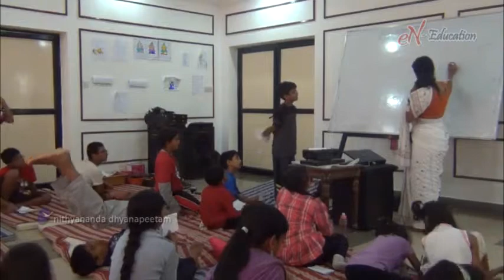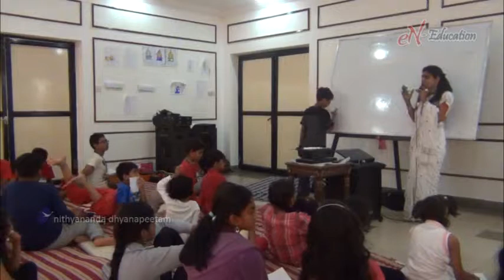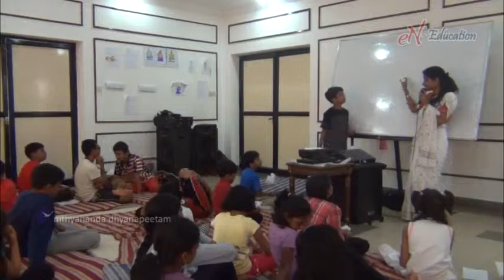eN Genius Clicks - What is Special about Gurukul?